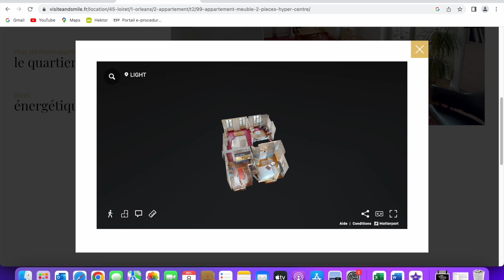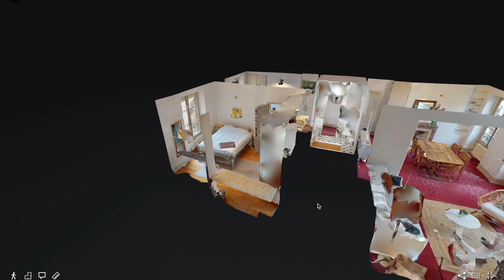T2 meublé - Hyper centre Orléans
Votre agence Visite & Smile vous fait découvrir ce magnifique logement meublé en hyper centre ville !
Vous souhaitez vivre en plein centre mais dans un endroit calme ? Venez visiter, sans plus tarder, ce logement situé au 2 ème étage d'une petite résidence !
Le logement propose un salon-séjour spacieux avec de belles hauteurs sous plafond. La cuisine séparée est entièrement équipée.
La chambre dispose d'un dressing intégré. La salle d'eau est refaite à neuf pour la location.
Les transports en commun sont à proximité (tram, bus), vous profiterez également du charme du centre ville et de tous ces commerces de proximité.